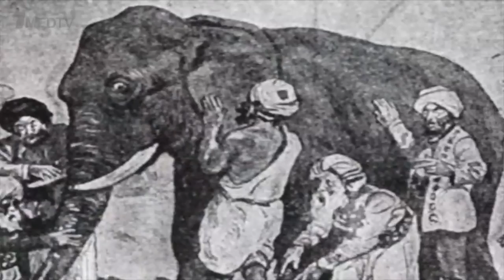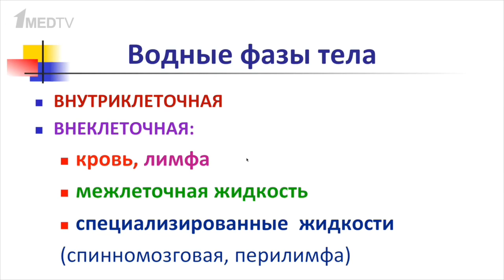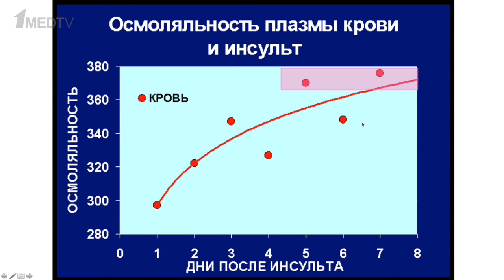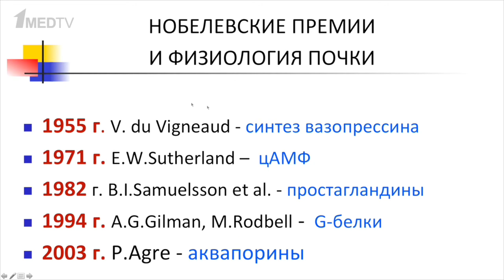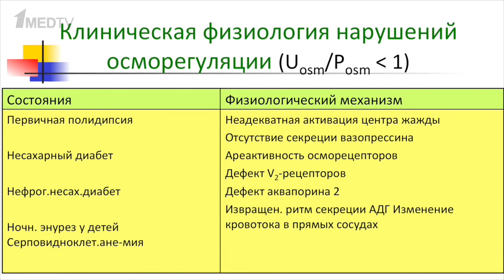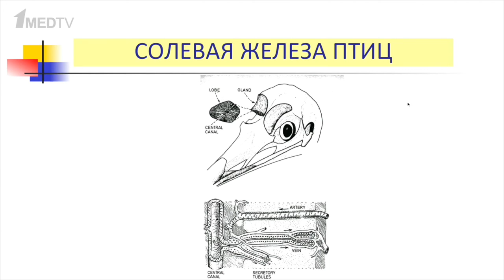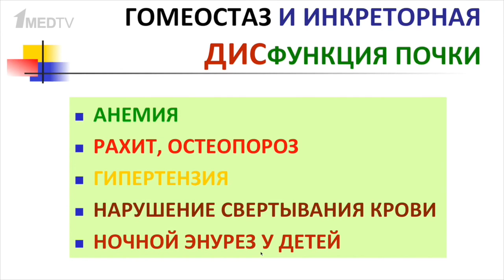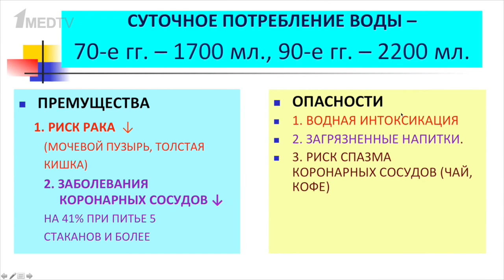Авторская программа Марины Аствацатурян «Медицина в контексте», тема: «Гомеостаз»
Авторская программа Марины Аствацатурян «Медицина в контексте», тема: «Гемостаз»

Гость программы:
Наточин Юрий Викторович, действительный член Российской академии наук и Европейской академии, почетный профессор Санкт-петербургского государственного университета, профессор, основатель и первый декан медицинского факультета Санкт-Петербургского государственного университета, основатель и первый заведующий кафедрой физиологии этого же факультета.
Юрий Викторович Наточин окончил Новосибирский государственный медицинский институт, в 1956 году поступил в аспирантуру Института эволюционной физиологии им. И. М. Сеченова АН СССР в Ленинграде, в котором занимается научно-исследовательской работой по сей день. Основная область научной деятельности академика Наточина: физиология висцеральных систем, физиология почек и водно-солевого обмена, эволюционная физиология, космическая биология и медицина, нефрология. Он автор 7 монографий и более 200 научных статей.

Академик Наточин  - советник РАН, принимающий участие в работе Президиума РАН, академик-секретарь отделения физиологии РАН; председатель Научного совета РАН по физиологическим наукам, вице-президент Физиологического общества Российской Федерации; лауреат премии им. Л. А. Орбели Президиума АН СССР; награжден золотой медалью имени Пуркинье Академии наук Чехословакии, медалью имени Павлова (Физиологическое общество им. И. П. Павлова).